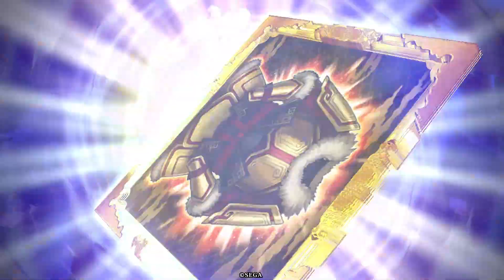英傑大戦 ロケテスト頂上対決 【2022/01/16】 勝 氏 VS 修平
2022年1月13日より東京都内３店舗で開催されている「英傑大戦」ロケテストで毎日配信されている「頂上対決」からピックアップされた対戦をお届けします。
※武将カードのパラメータ、および戦闘バランスは本稼働時に変更する可能性があります。